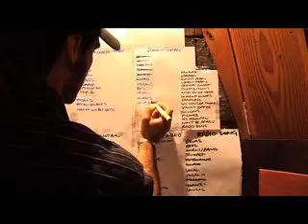The Cat Empire - Making Of So Many Nights 6#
The Making of The Cat Empires album - So Many Nights.This is the final Episode out of 6 in this series shot at Sing Sing Studios in Richmond Australia during the recording April 2007.
Shot & Cut by Hamish McCormick  from Carnival Cinema.